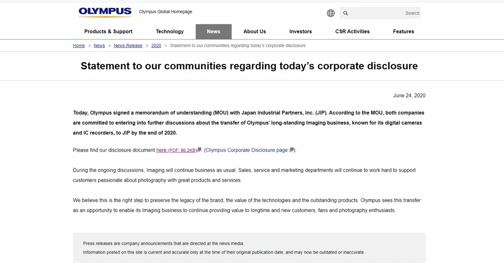Documentary photography discussion and what happened to the Olympus Camera Company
I have a few topics to discuss today that are of interest, one of which is the Olympus sale and another is a small discussion on a photographer from Mexico...and more! Photography projects in Mexico and documenting the world around us.

I finally put up a website!!! Go check it out!
My email is should you want to send me something related to my videos or to discuss collaboration ideas or what have you.
If you would like to donate to the cause of furthering this channel, I have finally setup a PayPal account for it!